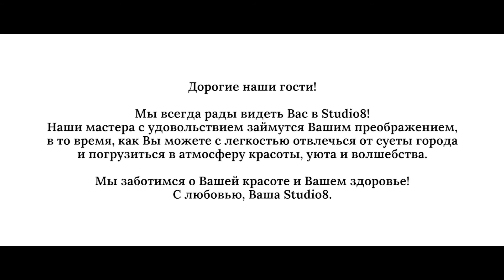Студия красоты "Studio8" Томск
Студия красоты Томск
🌿Парикмахерский зал
🌿Маникюр&Педикюр
🌿Ламинирование&Наращивание ресниц
🌿Оформление бровей
🌿Массаж лица
🌿Фейсфитнес
🌿Шугаринг
🌿Обучение
📞20-23-43